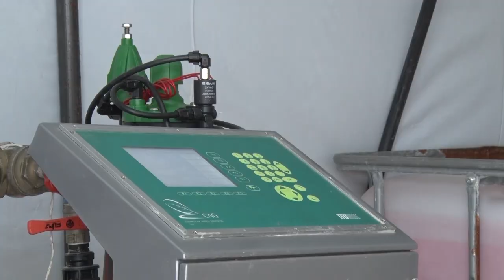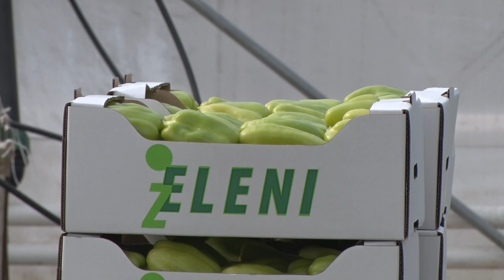DOBRI savetodavci za NAPREDNU poljoprivredu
Na koji način se obučavaju savetodavci iz poljoprivrednih stručnih službi?
Sagovornici:
Snežana Janković - pomoćnik direktora za nauku Instituta za primenu nauke u poljoprivredi
dr Rade Jovanović - direktor Instituta za primenu nauke u poljoprivredi
prof. dr Nebojša Momirović - "Zeleni hit"
Facebook : Farma emisija o poljoprivredi